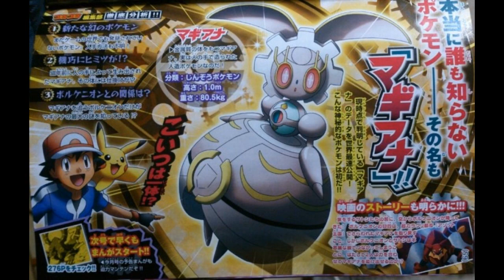New Pokémon Revealed - Meet Magiana!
A brand new Pokémon has been revealed in the latest issue of CoroCoro magazine! Get all the details on the co-star of the next Pokémon movie!